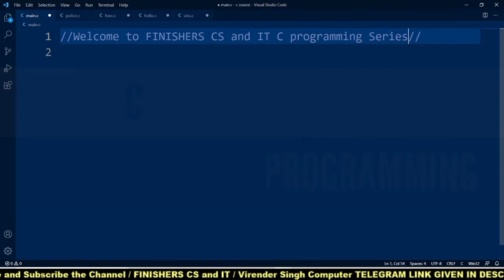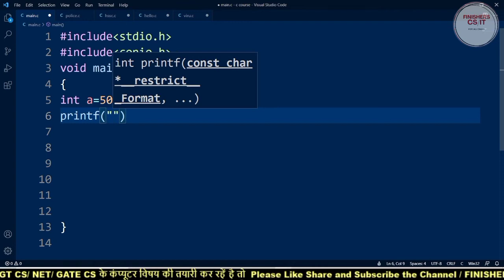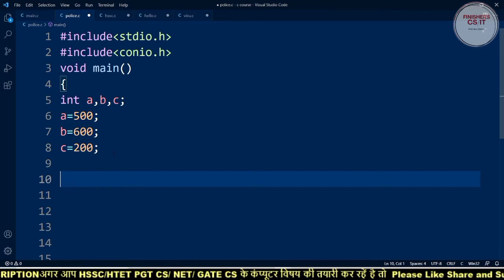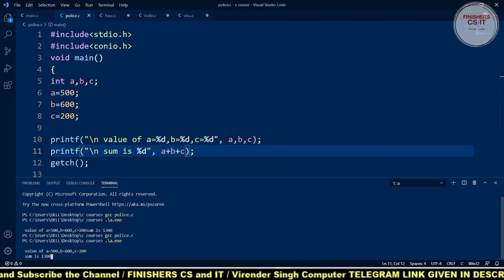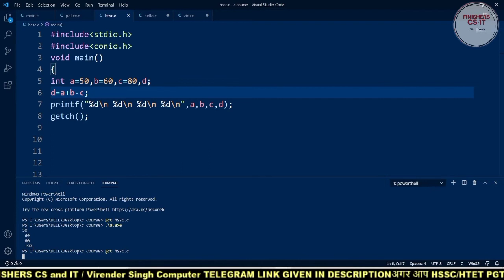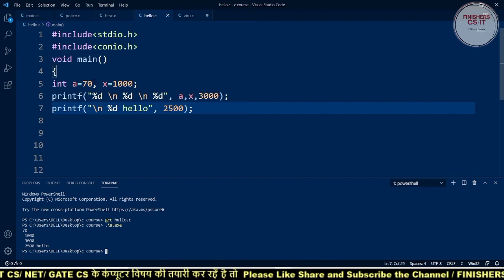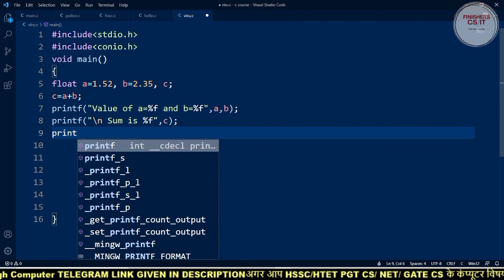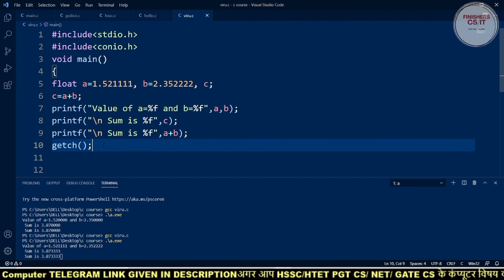C Programming: Lecture-3 || printf function, Variable declaration, %d format specifier || Practical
C language एक programming language है | जिसका use कर के applications बना सकते है | इसे unix operating system को दुबारा लिखने के लिए develop किया गया था | क्योकि unix operating system को B language में लिखा गया था। unix operating system मे जादातर programs भी B language मे लिखे गये थे |

B language को Ken Thompson के द्वारा 1970 में Bell laboratories में develop की गई थी। लेकिन B language ज्यादा popular नहीं हो पायी थी। फिर C language को Dennis Ritchie ने 1972 and 1973 में develop किया था। और C language को भी bell laboratories में ही develop किया गया था।

C language एक simple language है | C language के द्वारा जादा तर mathematical programs लिखे जाते है | और C language को popular होने मे जादा time नही लगा |

C language को Mother Language भी कहा जाता है क्यों C language के बाद जो भी language बनाई गयी for example ( Java , PHP , c# , या c++ ) इन सभी language मे C language का concept use किया गया है |

नमस्कार दोस्तों मेरा नाम है वीरेंदर सिंह और मई आप सभी का सवागत करता हूँ यूट्यूब चैनल पर I
अगर आपको मेरे द्वारा पढ़ाया हुआ समझ aata है और पसंद aata है तो आप सभी अपना योगदान दे सकते हैं अपने दोस्तों के साथ वीडियोस को शेयर करके और अपना प्यार देके
मेरा मकसद है फ्री Education उन बच्चों के लिए जो महंगे Coachings की फीस Pay  नहीं कर सकते हैं
धन्यवाद दोस्तों